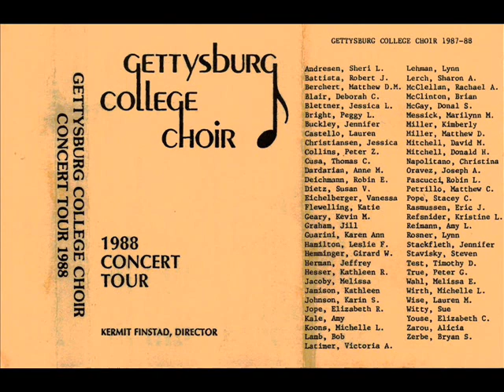Dadme Albricias, Hijos d'Eva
Gettysburg College Choir 1988 Spring Concert "Dadme Albricias, Hijos d'Eva"